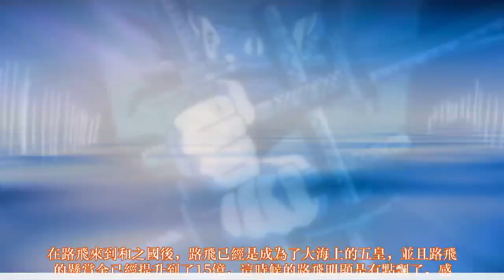海賊王：路飛荒廢兩年，同樣都是修行，索隆的成長都比他要快的多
海賊王是一部非常熱血的動漫，在兩年前的時候，由於草帽海賊團的實力都非常的弱，而後他們惹怒了天龍人，這時候海軍派出了黃猿前來抓捕他們，而後革命軍的熊為了保護草帽海賊團的船員，將他們一個個都傳送到了能夠修行的地方，就這樣草帽海賊團整整歷練了兩年，而在兩年後大家基本上都變強了，而後就是主人公路飛和索隆的實力對比，你會發現路飛基本上都是靠外掛來取得勝利的，而索隆則是靠著自己真正的實力。